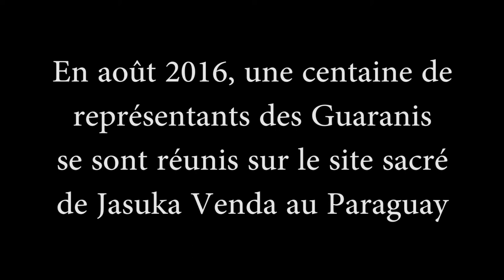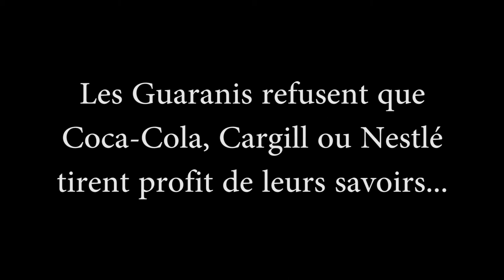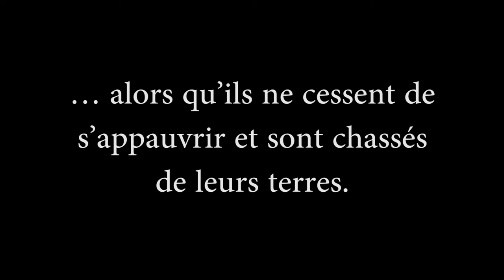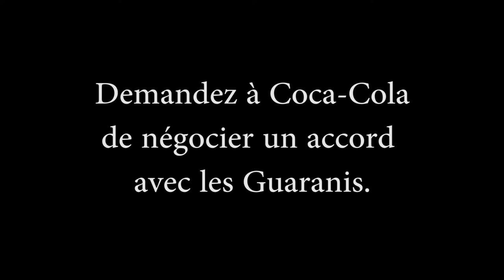Stévia: les guaranis face aux multinationales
Lors d'un rassemblement exceptionnel l'été dernier, les Guaranis du Paraguay et du Brésil ont décidé de s'unir pour défendre leurs droits. Vous pouvez soutenir leurs revendications: signez la pétition adressée au géant Coca-Cola

Alors que des multinationales agroalimentaires générent de gros bénéfices grâce aux édulcorants dérivés de la stévia, les Guaranis du Paraguay et du Brésil, qui ont découvert les propriétés de cette plante et l'utilisent depuis des siècle, ne touchent pas un centime. Selon la Convention sur la diversité biologique et le Protocole de Nagoya, ils ont pourtant droit à un partage juste et équitable des bénéfices découlant de l’utilisation de leurs savoirs.